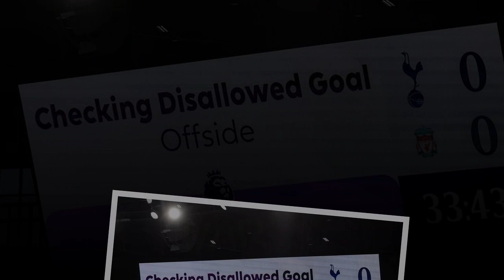Người Man Utd gieo sầu cho giấc mơ của Erling Haaland - Liverpool lại bị vùi dập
► Nguồn tin:
thethao247.vn
► Kênh Bóng Đá Today tuân thủ luật bản quyền và sử dụng hợp lý luật Fair-Use
► Mọi vấn đề vi phạm chính sách, luật bản quyền hay nguyên tắc cộng đồng hoặc hợp tác kinh doanh xin liên hệ trực tiếp với BÓNG ĐÁ TODAY qua email:
© Bản quyền thuộc về BÓNG ĐÁ TODAY
© Copyright by BÓNG ĐÁ TODAY ☞ “Do not Reup”